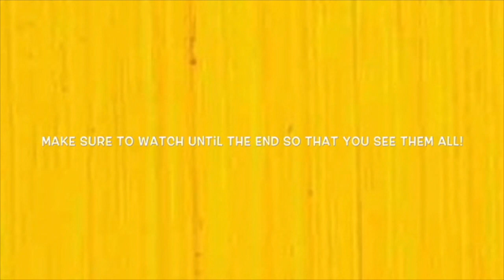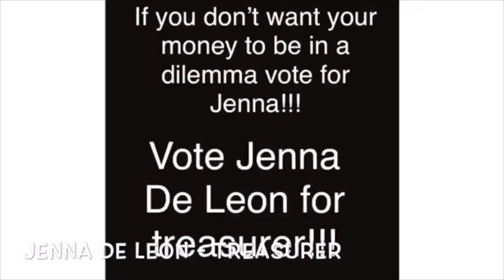Cunha 2020 ASB Speeches